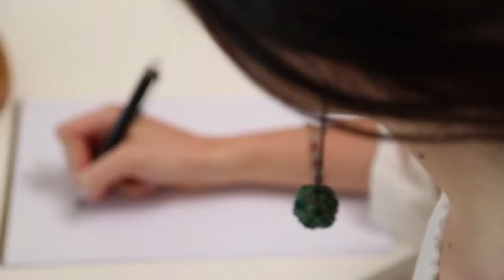TOGA Reklam, Tanıtım Filmi Çekimi (Otel)